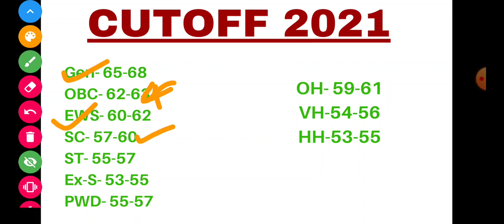NAVY TRADESMAN MATE RESULT TODAY UPDATE || NAVY TRADESMAN MATE DOCUMENTS REQUIRED || NAVY CUTOFF